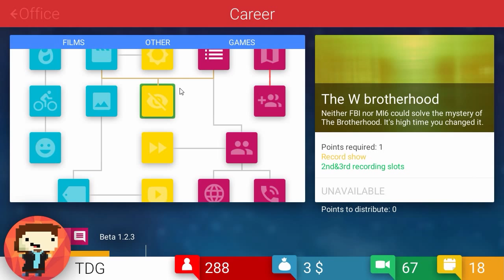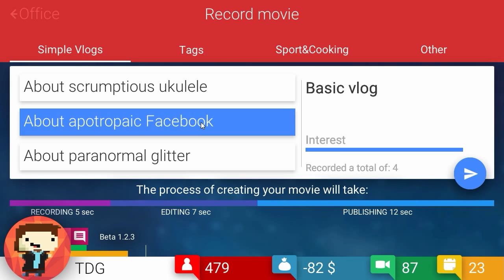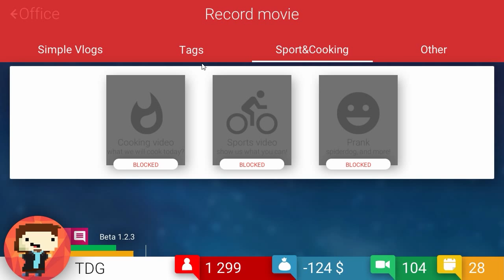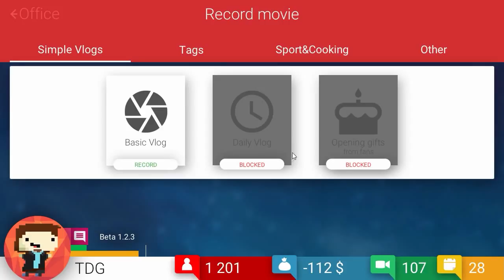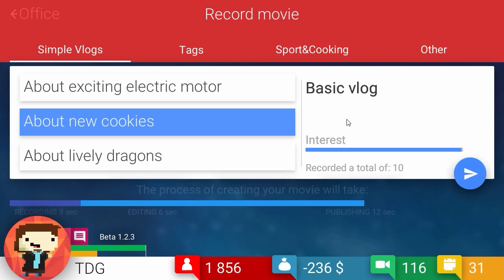Lets play YouTube Simulator - The Bad Luck Train Continues!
Today we are playing Tube Tycoon once again!